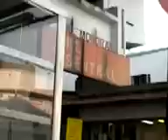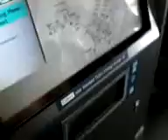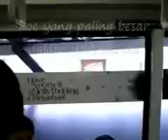Jenis-jenis kereta api